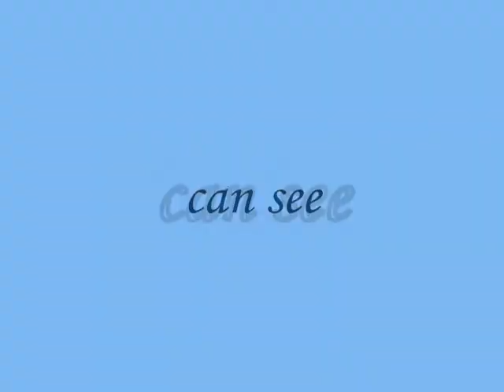can see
sub me , I will sub back

do.
do so
Money is an excellent servant, but the host
very bad.